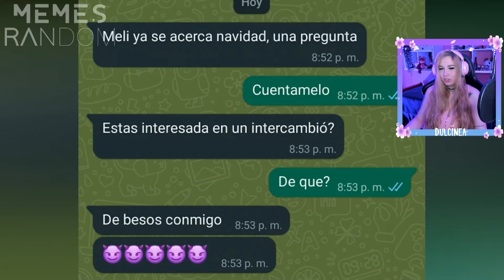LOS MEMES RANDOM MAS GRACIOSOS Y DIVERTIDOS 😂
Reaccionando a los memes random más graciosos y divertidos en español.